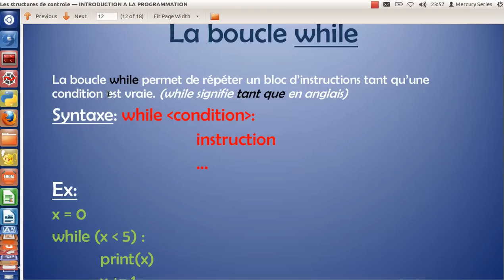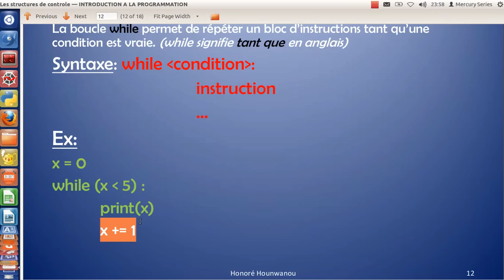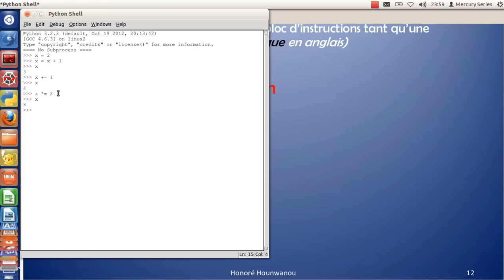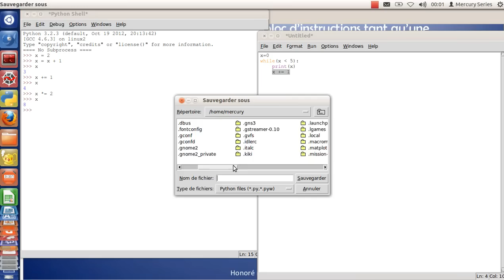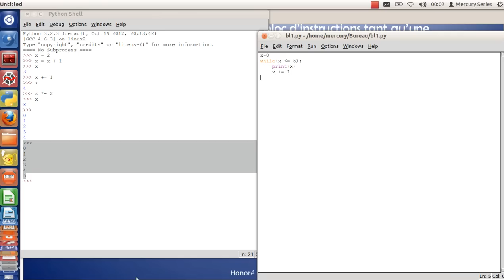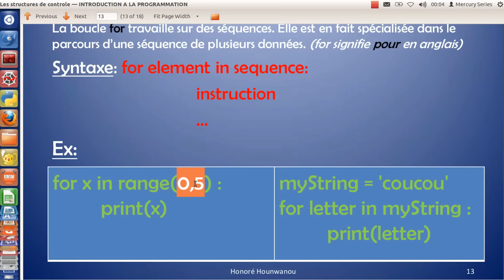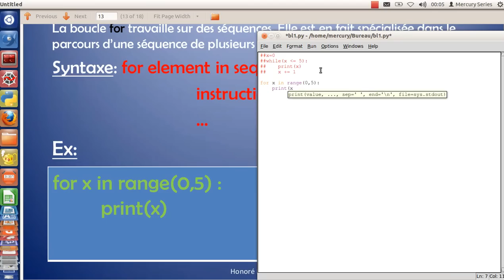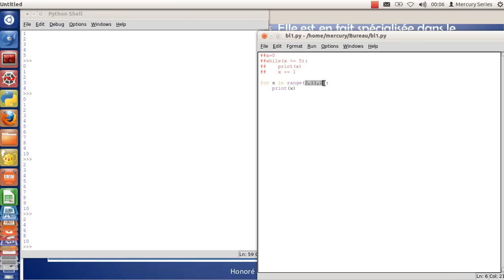APPRENDRE PYTHON {9} - Les boucles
Les boucles en Python